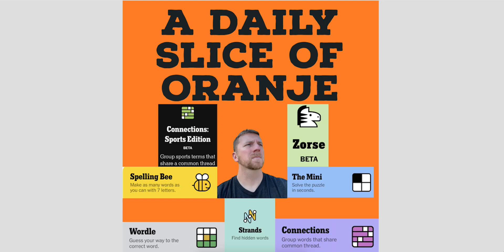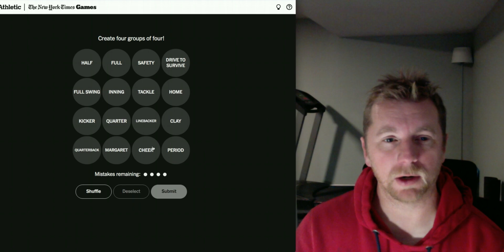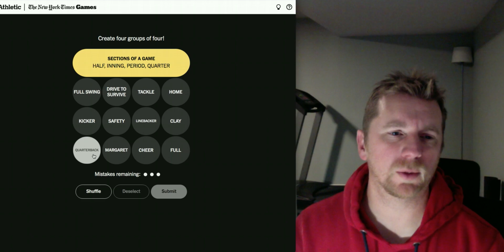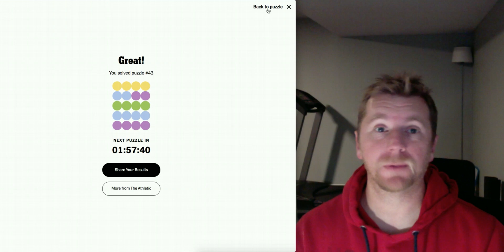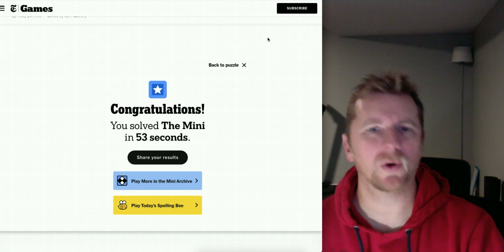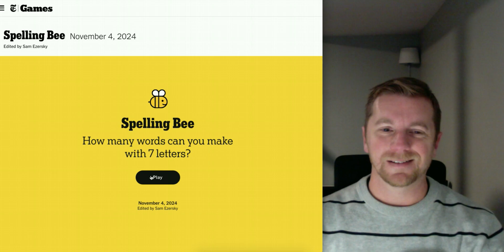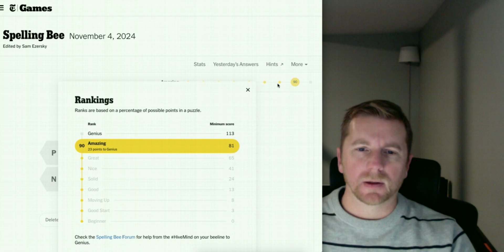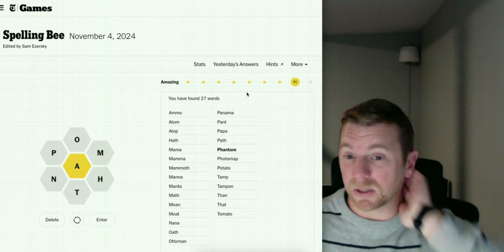Oranje has an assistant for November 5